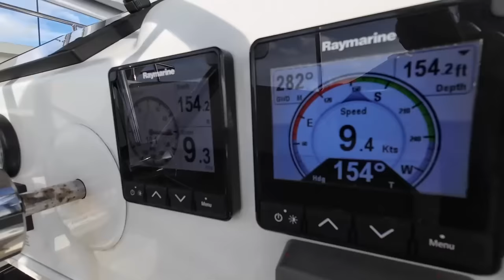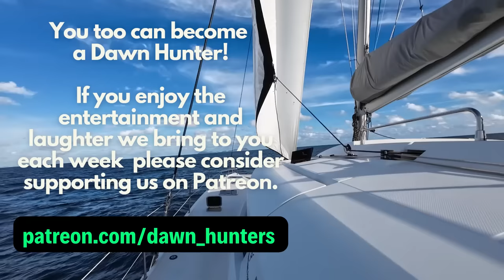SAILING CATAMARAN: we could’ve lost our captain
Living Off-Grid Dawn Hunters Style: Discover our Ultimate Sailing Catamaran Transformation

Have you seen our old boat's full tour?

🎥 Here are the Bluewater Sailboat OFF GRID LIVING videos that you also may like 🎥

Dawn Hunters